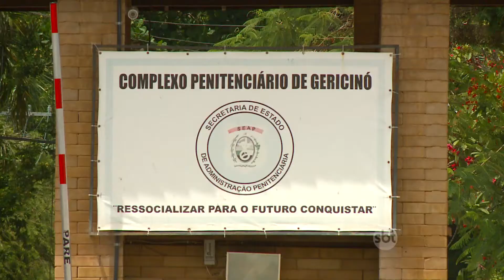Caos na segurança pública do Rio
Caos na secretaria de administração penitenciária do Rio. Promotor, que foi ameaçado de morte, faz denúncias graves de corrupção, lavagem de dinheiro e regalias dentro dos presídios do Rio. Cabral seria um dos beneficiados com as regalias.